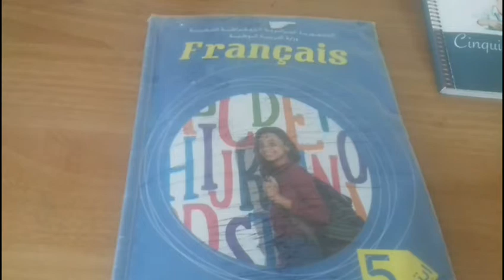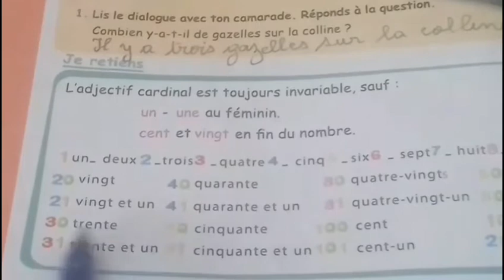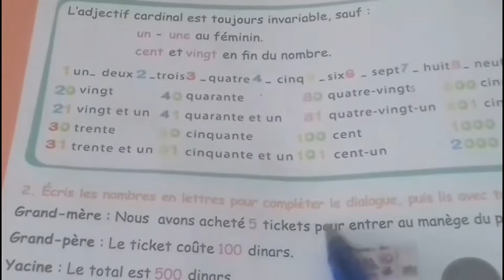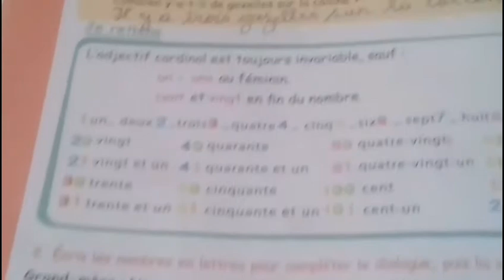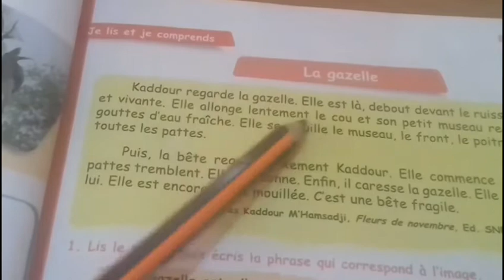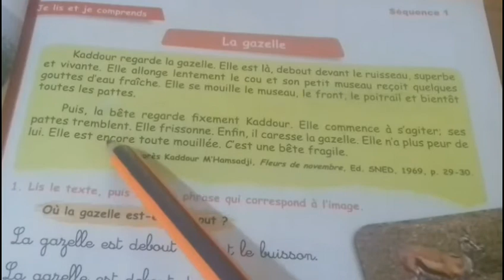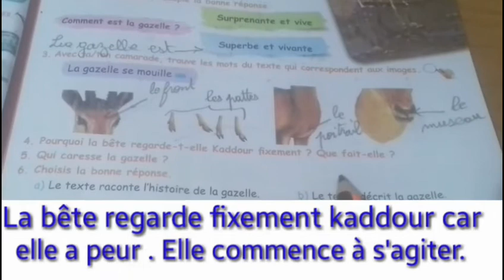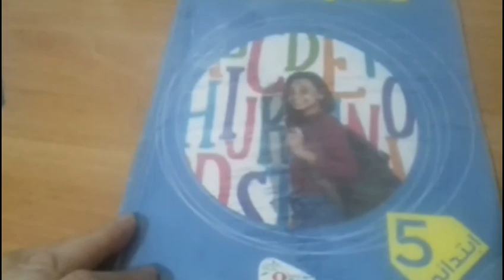Livre de français de 5AP page:14 et 15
Production écrite de la gazelle :
الرابط هذا
في قناة أستاذة AS تجدون انشالله تلاميذ السنة الخامسة ابتدائي :
  شرح مفصل بالعربية لكل دروس الكتاب المدرسي في اللغة الفرنسية /حل تمرينات كراس النشاطات الفرنسية بالصفحة / وضعيات إدماجية بالفرنسية :